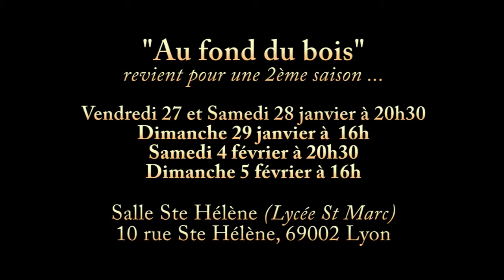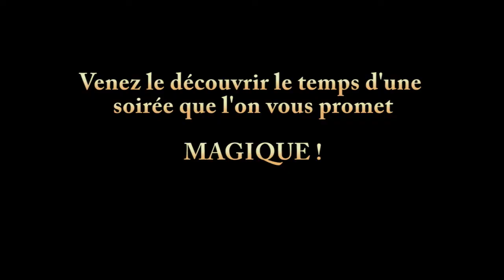Bande annonce "Au fond du bois" / Du 27 janvier au 5 février 2017 à Lyon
"Suite à l'achat d'un "Coffret frissons", des participants sont attendus dans un vieil hôtel lugubre, pour passer une soirée dqu'ils n'oublieront jamais.
Et si les évènements dépassaient ce qui était prévu par l'agence ? Et s'ils étaient en danger ?"

Un spectacle haut en couleurs, avec plein de surprises !

Vendredi 27, samedi 28 janvier à 20h30
Dimanche 29 janvier à 16h
Samedi 4 février à 20h30
Dimanche 5 février à 16h
Salle Ste Hélène (Lycée St Marc), 10 rue Ste Hélène, 69002 Lyon